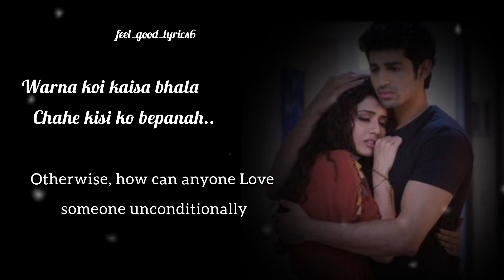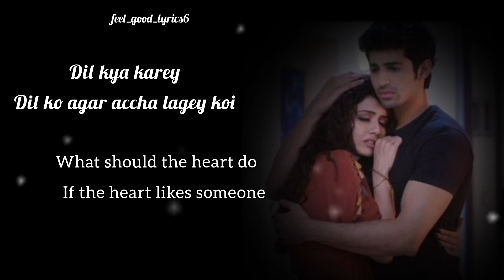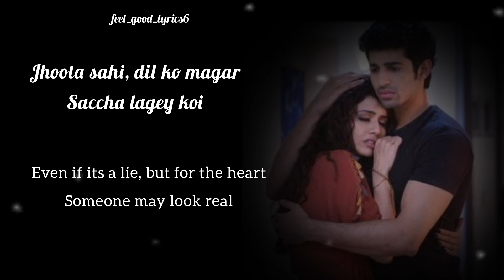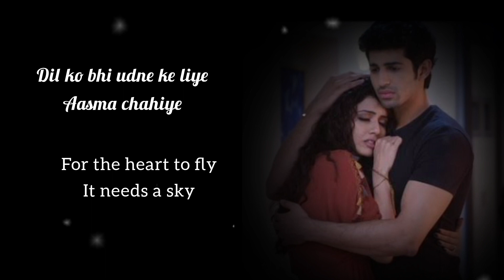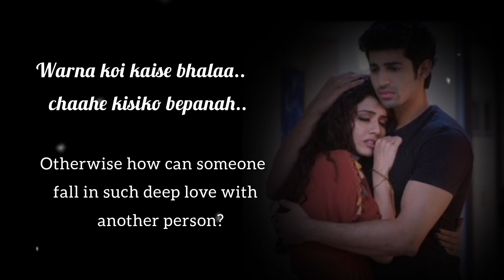jeene bi de song lyrics English translation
Artist:.    Yasser Desai
Lyricist : shakeel azmi
Music composer : Harish sagane